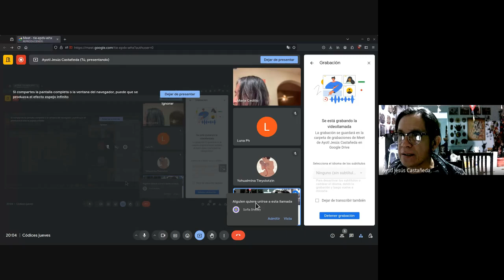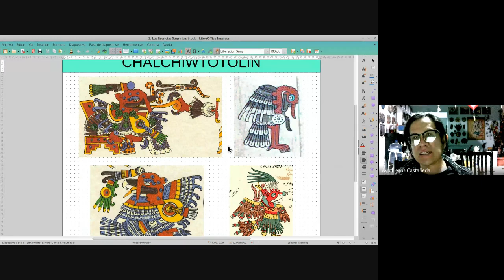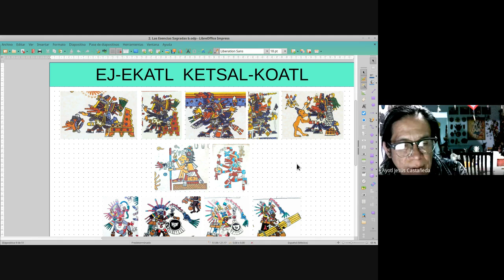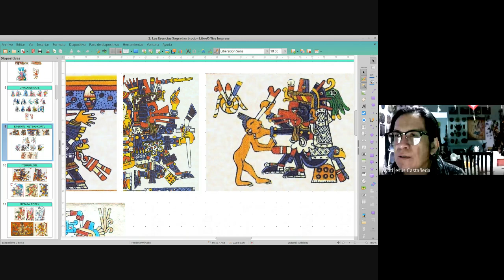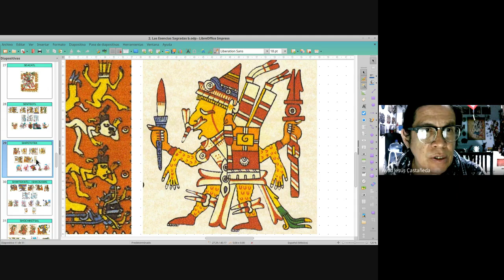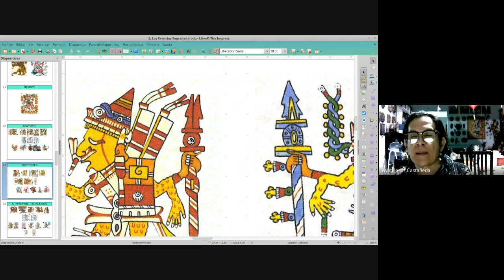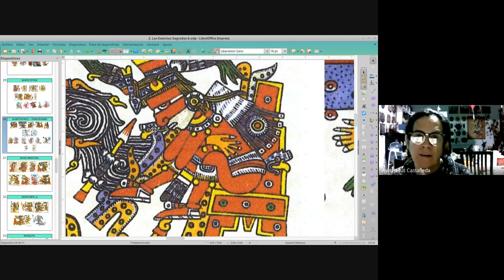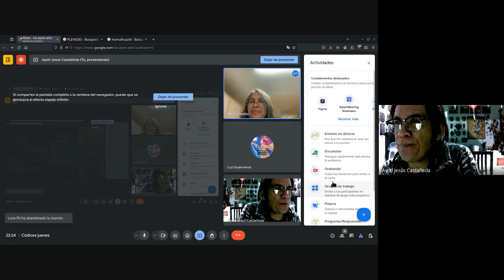Las Esencias Sagradas (Parte 1 de 4)